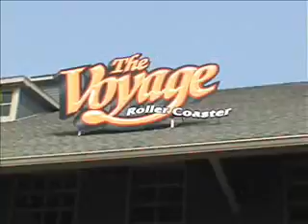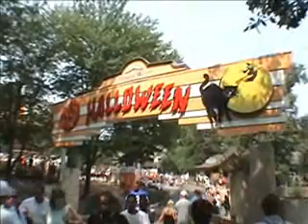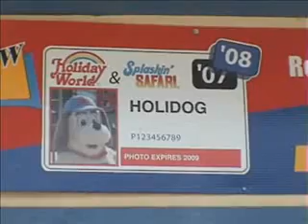Holiday World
A wonderful day at Holiday World located in Santa Claus, Indiana.  Plenty of Voyage and Raven footage in this video.